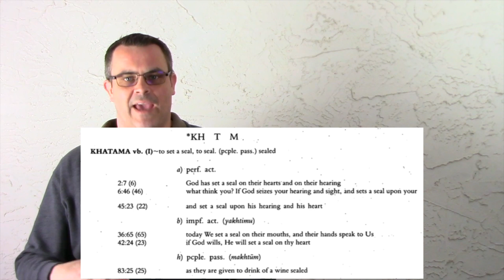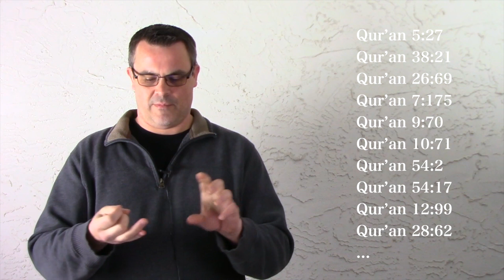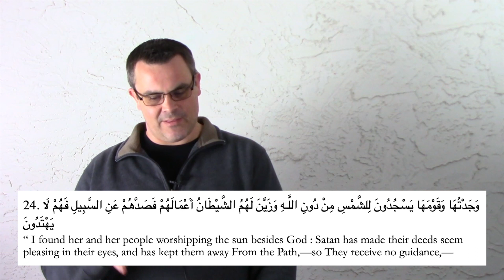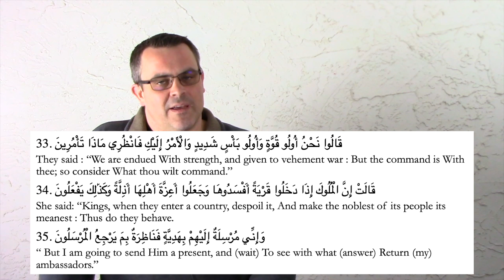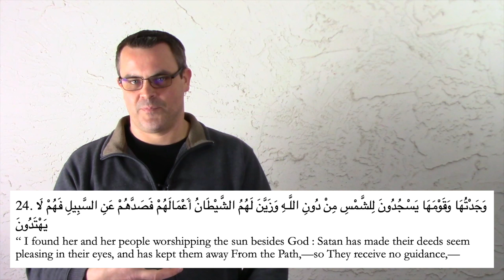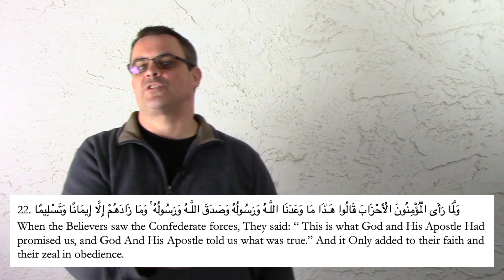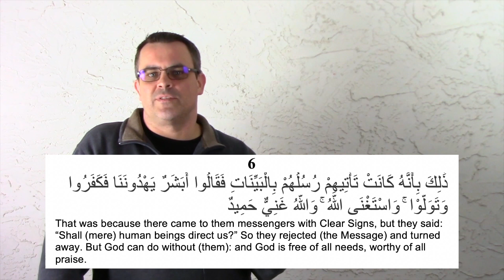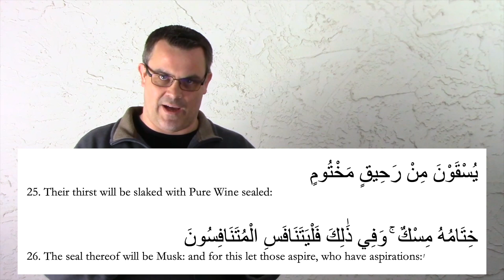Seal of the Prophets - Part 4 - The Queen of Sheba and You - Bridging Beliefs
Part 4 of a multi-series presentation on this subject. Time stamps below 👇
I examine the concept of "the Seal of the Prophets" an understandable and widespread Muslim objection that no Messenger of God can come after the Prophet Muhammad. Here I also present evidence in the Qur'an that points to the need for investigation of the Day of Judgement. The Qur'an enjoins investigating "Tidings" of God's Revelation - even from a wicked (or profligate) man. We look at 2 possible exceptions to this interpretation and explore implications of our study series.

Sections:
1. 1:58 Introduction
2. 5:11 On Intensity
3. 6:03 The Divine Assayer
4. 6:58 News from Sheba
5. 17:24 News of You
6. 22:41 Remembering the "Wicked Man"
7. 27:54 Conclusion

No videos on this channel are monetized nor are for commercial purposes.